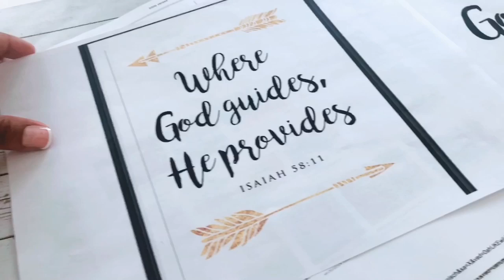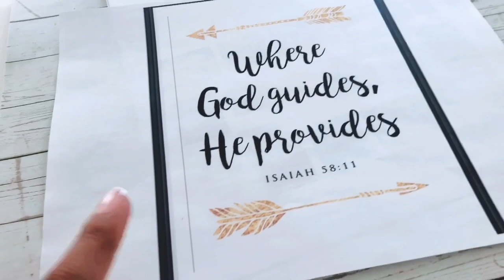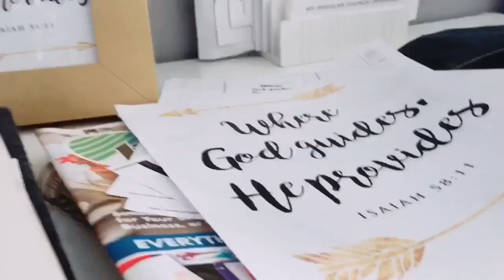LLEGARON LAS PUERTAS PARA LA ALACENA || NO LE QUEDARON LAS FUNDAS A LOS COJINES || COMEDOR LISTO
Buenos días , mis reynas espero les guste este vídeo-vlog  ♥️

Bendiciones 🙏🏻
Feliz Martes  ☆

Love , Pilar♥️

Mi
Aspiradora Cordless Vacuum, GOOVI Stick...

              Mi trapeador

Mi dirección

Bendiciones !!
- Pilar ♥️